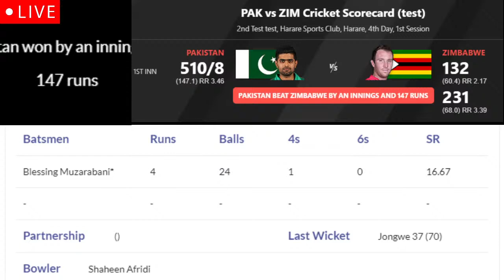4th Day LIVE Score Zimbabwe vs Pakistan | pak vs zim 2nd test 2021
4th Day: 1st session between pak vs zim test series full scorecard on Cricscore.

Pakistan opt to bowl.

Teams (Playing XI):

Zimbabwe: Brendan Taylor(c), Kevin Kasuza, Tarisai Musakanda, Regis Chakabva(w), Milton Shumba, Roy Kaia, Tendai Chisoro, Luke Jongwe, Donald Tiripano, Blessing Muzarabani, Richard Ngarava.

Pakistan: Babar Azam(c), Imran Butt, Abid Ali, Azhar Ali, Fawad Alam, Mohammad Rizwan(w), Hasan Ali, Shaheen Afridi, Tabish Khan, Nauman Ali, Sajid Khan.

Zimbabwe : Zimbabwe declared that Williams will not played today's match because not recovered from injury completely. In options of Williams, Wesley Madhevere added to the squad.

Likely XI: Brendan Taylor (c),Regis Chakabva(wk), Kevin Kasuza, Tarisai Musakanda, Wesley Madhavere, Milton Shumba, Roy Kaia, Donald Tiripano, Blessing Muzarabani, Richard Ngarava, Tendai Chisoro/Luke Jongwe.

Pakistan: As per last last game performance may be they will not make any changes in playing XI.

Likely XI: Babar Azam(c), Mohammad Rizwan(wk), Imran Butt, Abid Ali, Azhar Ali, Fawad Alam, Faheem Ashraf, Nauman Ali, Shaheen Afridi, Hasan Ali, Haris Rauf.

When & Where to play:

May 7th to 11th from 1PM onwards at Harare Sports Club Stadium, Zimbabwe.

Pitch reports:

The pitch of harare sports club favored bowlers because it's assists both pacers and spinners. Can't make easily runs on this pitch.

Topics to discuss:
Zimbabwe vs Pakistan
zimbabwe vs pakistan highlights
pakistan
zim vs pak live
zim vs pak
zimbabwe
cricket highlights
babar azam
pakistan vs zimbabwe highlights
highlights
cricket live
cricket match
pakistan cricket
cricket
pak vs zim highlights
test match
pakistan vs zimbabwe live
pak vs zim test
pak vs zim live
match
zim vs pak highlights